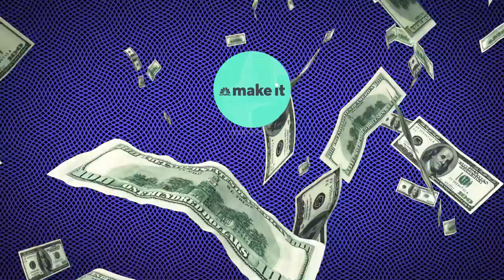David Bach: When To Rent A Home Instead Of Buy A Home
Self-made millionaire David Bach explains 3 scenarios when you should be renting a home instead of buying one.

"I don't want you to wait. I want you to be thinking about buying real estate sooner versus later," he tells CNBC Make It. That's because homeownership is "the ultimate escalator to building wealth," he says. "People who own real estate get rich."

Bach argues that you have to live somewhere for the rest of your life, so you might as well invest in a home that you could own permanently.

That said, there are three situations in which you should not buy. Here's when Bach says it makes more sense to rent a home:

1. You're not staying put. "If you think you're going to move in the next three years, you should not be buying a piece of real estate," says Bach. Other experts say you shouldn't own unless you plan on staying in the home for at least five years.

In general, it's best to buy when you're thinking long-term. That's because, thanks to their high start-up costs, houses don't usually make great short-term investments. The longer you can wait, the more likely you are to regain what you paid in transaction costs and be able to sell for a profit.

2. You're not sure about your job. If your employment situation isn't stable or you're living paycheck-to-paycheck, don't buy a home, says Bach. You want to make sure you can consistently make mortgage payments on time and in full.

He also recommends having, ideally, "at least a year of mortgage payments set aside after you make a down payment to cover paying for your home, should you lose your job or income."

3. You plan to have children and might need more space. "If you know you're going to have kids and you think that will lead you to needing a bigger place, don't rush and buy a small place. A growing family could require you to move in a few years," says Bach. "That said, your first kid, or first two, doesn't usually require a much bigger place — it's the third kid that leads to most moves."

Typically, "I'm going to recommend you buy," says Bach, but, depending on your circumstances, you may be better off renting for now.

"The key is to realize that homeownership is a long term investment," he adds. "It's a huge financial and lifestyle decision, and one to be made with long-term thinking, not short-term."

The only 3 times you should rent a home instead of buying one, according to money expert David Bach | CNBC Make It.